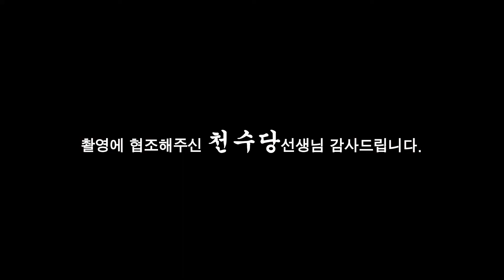(용한점집)(조두순) 용한 무당에게 희대의 악마 조두순의 사주를 숨기고 물어봤다?!! [점점tv정주행하기]